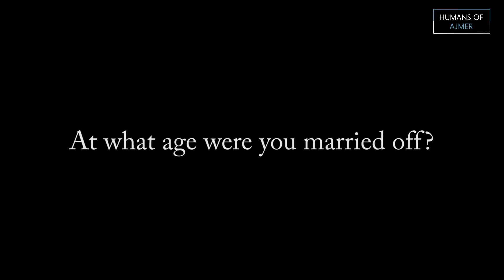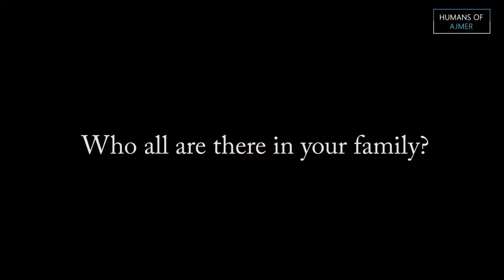Humans of Ajmer- Shayari Bai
09 Feb 2019,
      "I was 13 months old when I got married. Yes, 13 months. It was when I didn't even know what the world was about. I was sent to my in-laws (gauna) when I was 11 and had a child when I was 18.
I'm 74 now and I’ve realized that it’s your life and you have to do something to live it. I'm running this vegetable shop for 40 years now and if I want to fill my stomach, I have to do this everyday. I don't ask for money from my son. Although I have the capability of providing my grandchildren with money when asked for. This is my everyday life. I start my day with fighting with vendors for lower price of vegetables, then sit here and pass my time. It's good to work at this age I believe. It keeps me busy and helps my family grow."
~Shayari Bai